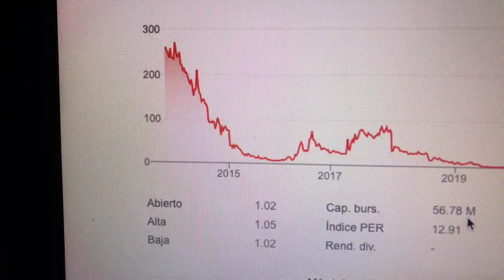🔴 Datos Sobre El Comercio De Acciones De TD Holdings Inc GLG 🔴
TD Holdings Inc es una empresa de arrendamiento de automóviles de lujo usados, así como una empresa de comercialización de productos básicos que opera en China . Sus operaciones consisten en el arrendamiento de automóviles usados ​​de lujo bajo la marca Batcar y la operación de un negocio de comercialización de productos básicos de metales no ferrosos.